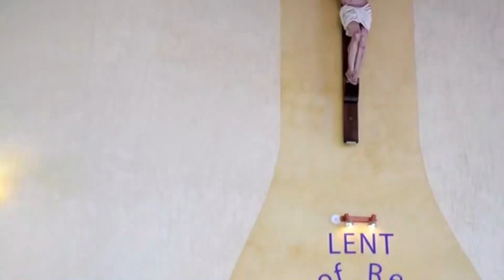Ordination of Deacon; Daniel, Peter & Eugine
Take sometime and listen to the homily, a timely message, so powerful for everyone of us.